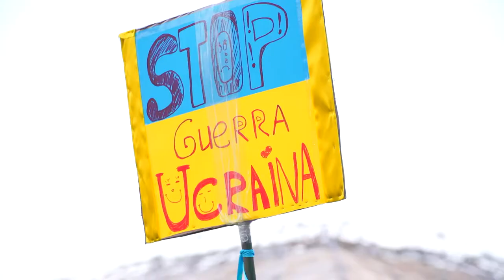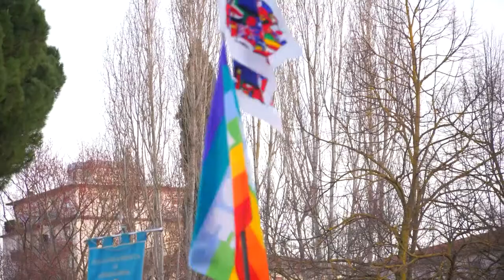San Giovanni Valdarno, oltre mille persone alla marcia per la pace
Oltre mille persone si sono riunite ieri sera a San Giovanni Valdarno per partecipare alla Marcia per la pace del Valdarno unito contro la guerra russa in Ucraina: i sindaci degli 11 Comuni del Valdarno aretino e fiorentino, gli studenti delle scuole superiori, le associazioni, i sindacati, i partiti, la comunità ucraina del Valdarno, i cittadini, tutti insieme per dire con una sola voce ed in modo fermo, NO alla guerra russa in Ucraina, NO alle bombe che distruggono paesi e città, NO alla morte tragica e violenta della popolazione civile, inerme ed indifesa, uomini, donne, bambini.